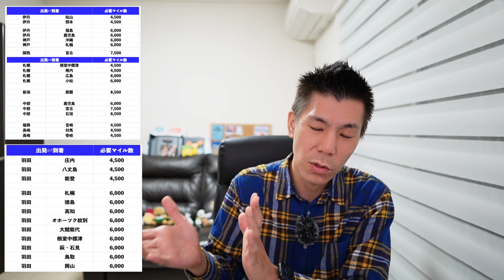【朗報】ANAマハロラウンジ🧃ANAマイレージクラブ会員向けに開放へ✈️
オススメ

3Dセキュアにも対応してるのでSuicaチャージ、PayPayでも利用可能💳